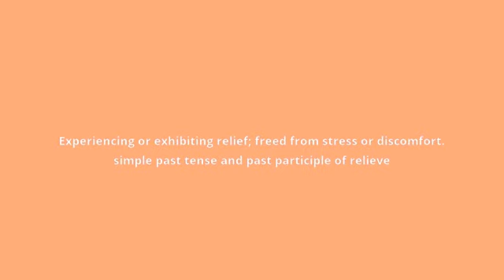what is the meaning of relieved